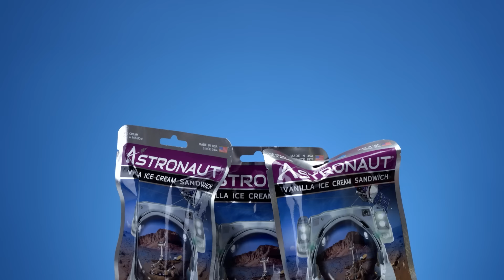We Try Space Food For The First Time!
We're putting space food to the test, sampling a variety of astronaut meals from tubes! Would you try space food?

Reactors Featured:
Yeshua

Producers:
Joe

Editor - "Influx Media - Sanjay, Kishan"
Assistant Editor - "Influx Media - Sanjay, Kishan"

Trying Space Food For The First Time! | React

0:00 Intro
0:22 Round 1: Chicken Nuggets in a Tube
2:20 Round 2: Kalles Creamed Smoked Cod
5:02 Round 3: Kat Special #2
7:55 Round 4: Pizza in a Tube
9:58 Round 5: French Fries in a Tube
11:44 Round 6: Kat Special #1
14:00 Round 7: Cake Moscow in a Tube
15:48 Round 8: Cottage Cheese Banana Parfait
18:13 Round 9: Freeze Dried Ice Cream Sandwich
19:38 Round 10: Burger in a Tube
21:43 Final Thoughts!
22:30 Outro